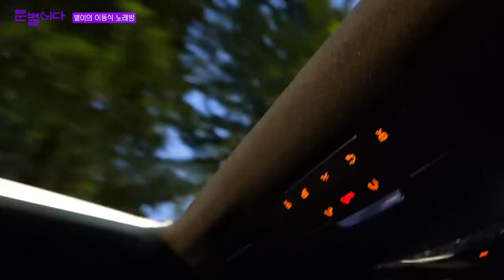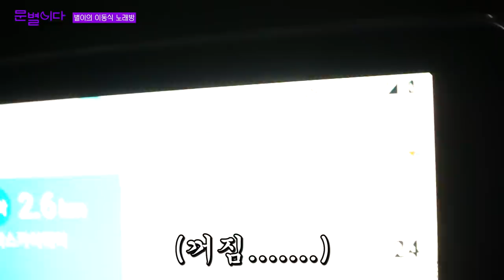[문별] 1st Ontact Live '門OON' 문별이다 'B-LOG'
About MAMAMOO.

MAMAMOO.